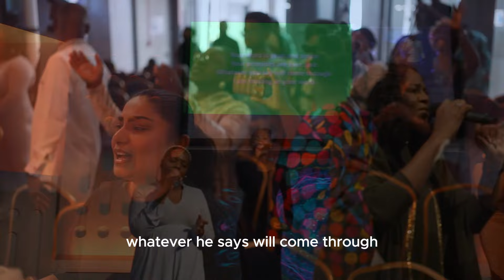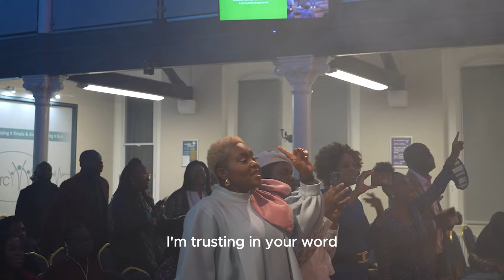Cheer Up Live: Solacymbal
No matter how long the vision tarries, wait for it with thanksgiving for it will surely speak. His promises are yeah and amen and he is not a man that he should lie nor the son of man that he should repent